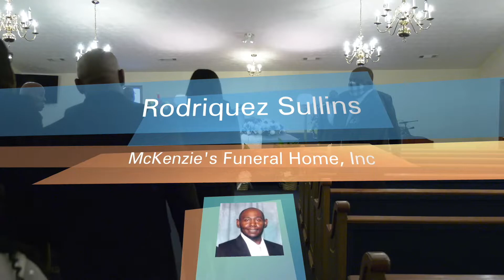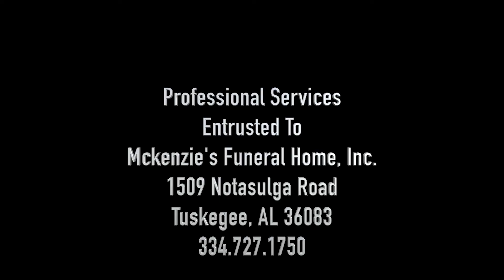McKenzie's Funeral Home Rodriquez Sullins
Obituary For Rodriquez Sullins

SULLINS, Mr. Rodriquez, a resident of Georgia, passed October 14, 2022, at Grady Hospital in Atlanta, GA. Funeral services will be held on Saturday, October 29, 2022, at 11:00 A.M. in the McKenzie's Funeral Home Chapel. Visitation will be held on Friday October 28, 2022, from 2:00 P.M. to 6:00 P.M. at the funeral home.